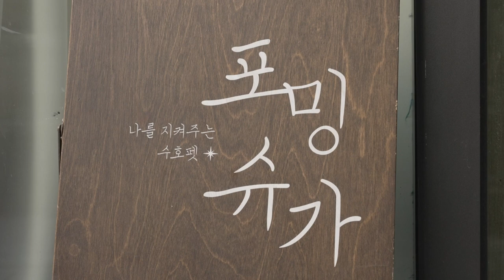A Simple Needle Felting to Make a Cute Wool Dog | DIY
Needle felting is a fun and creative craft that involves shaping and sculpting wool fibers into various shapes and designs using a special barbed needle. It's a tactile and hands-on technique that doesn't require any water or adhesive to bind the fibers together.

To needle felt, you start with a base shape made from loose wool fibers. As you repeatedly poke the barbed needle into the wool, the barbs catch and tangle the fibers, causing them to interlock and compact. This process allows you to shape and mold the wool into intricate designs, from cute animals to decorative ornaments and more.

Needle felting needles have tiny barbs along their shafts that help bind the fibers together as you work. The more you poke the wool with the needle, the denser and firmer the shape becomes.

Needle felting offers a versatile way to create three-dimensional objects or add embellishments to existing fabrics. It's popular for making toys, decorations, jewelry, and even clothing accessories. The craft is enjoyed by beginners and experienced crafters alike, allowing for endless creativity and unique handmade creations.